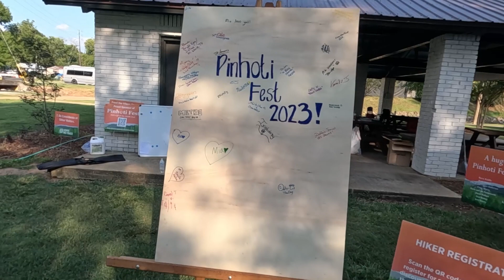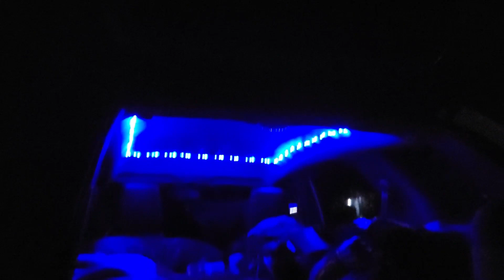Pinhoti Fest 2023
Take a peek at what draws me back to this festival each year. Meeting other like-minded people, checking out new gear and listening to great music are just some of the perks of this festival. Mostly I enjoy talking with old and new friends that backpack.